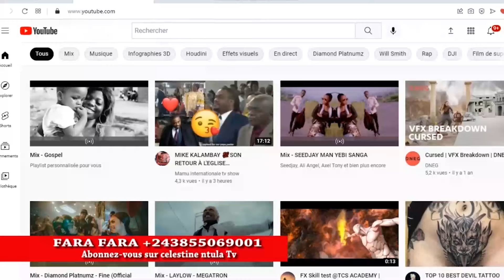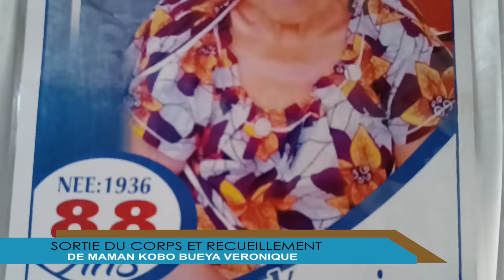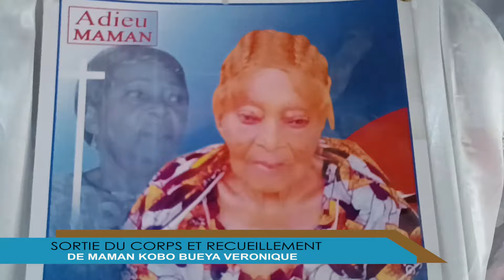SORTIE DU CORPS ET RECUEILLEMENT DE MAMAN KOBO BUEYA VERONIQUE